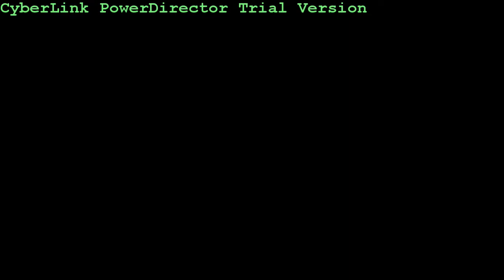Slippery Rock PMEA District jazz band 2